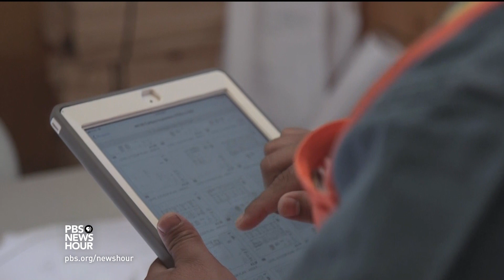Houston needs rebuilding after Hurricane Harvey, but are there enough workers to do it?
More than 30,000 homes were flooded after Hurricane Harvey tore through Houston earlier this year. Now, with residents working to rebuild their city, a lack of construction workers may hinder the process. And with the risk of deportation looming, many qualified, yet undocumented, workers may be steering clear. Houston Public Media’s correspondent Tomeka Weatherspoon reports.